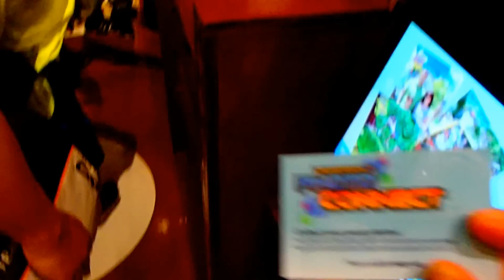Night at UNIVERSAL ORLANDO December 2012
Проблемы в